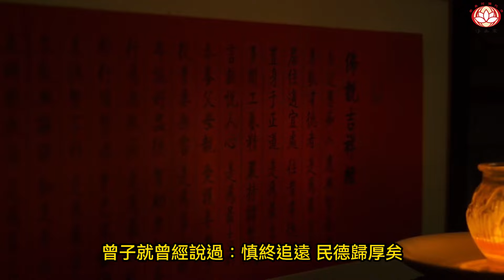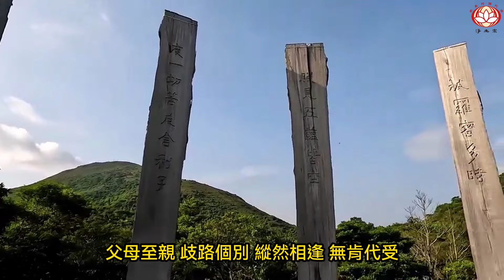凈源法師清明佛七開示————如何超薦父母祖先最得利益？（一）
歡迎關註轉發 弘揚念佛 自信教人信 功德無量
此專題是近期舉辦——清明報恩佛七祈福超薦法會
凈源法師的專題開示錄音，共五期，敬請期待更新.